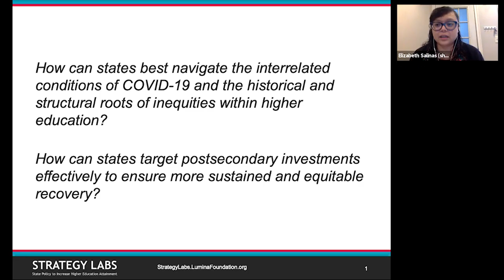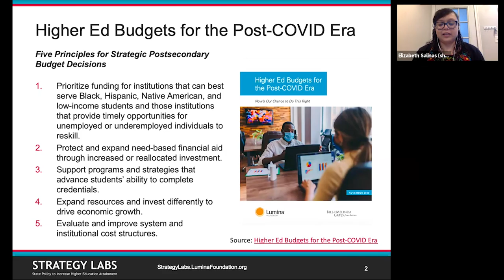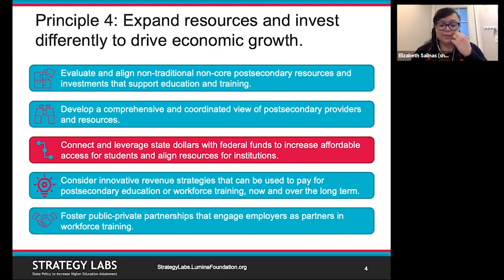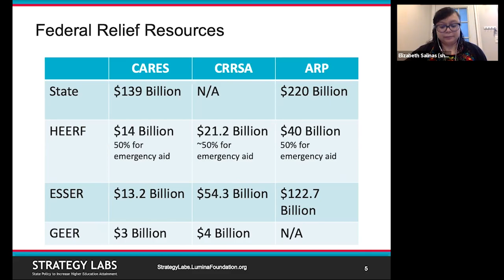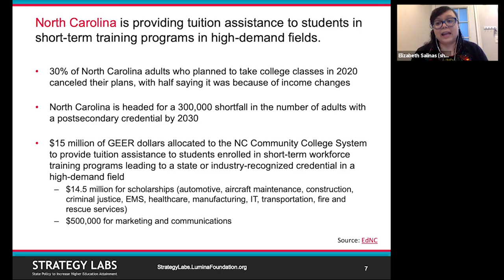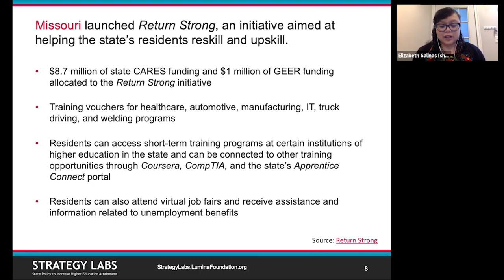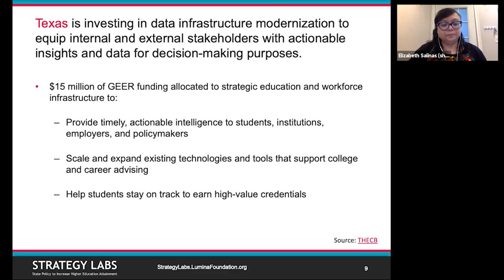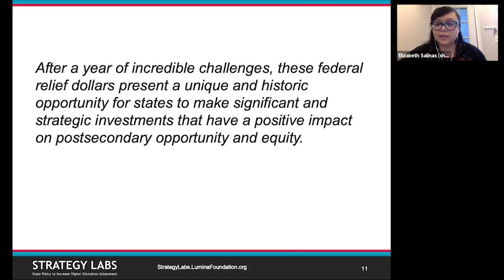Investing To Drive Economic Growth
The Midwestern Higher Education Compact (MHEC), in partnership with Lumina Foundation’s Strategy Labs, holds an event for MHEC commissioners, commissioner alternates, and other key leaders to participate in a follow-up virtual learning opportunity. This opportunity dives into actionable solutions based on the higher education financing principles promoted in Lumina Foundation and Bill & Melinda Gates Foundation’s report, “Higher Ed Budgets for the Post-COVID Era,” released in November 2020. Based on feedback provided following the February 5 MHEC webinar, these virtual learning opportunities will examine separate principles for how states can address the challenges and opportunities for higher education.

Elizabeth Salinas from HCM Strategists facilitates a discussion exploring Principle 4, “Strategically leverage all available resources and invest differently for economic growth.” Participants hear from Commissioner Teresa Lubbers at the Indiana Commission for Higher Education about the innovative financial mechanisms they are using to augment higher education.